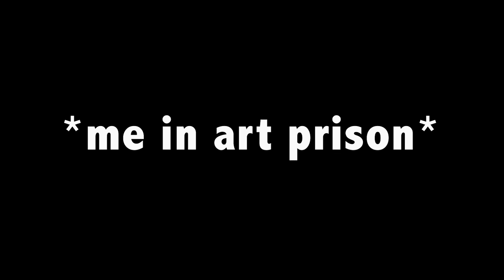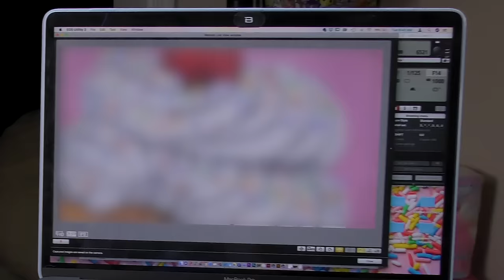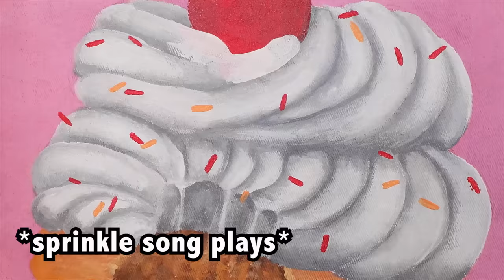I Painted My Clothes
Hey Guys! Today I am trying something slightly different. I'm still painting on something. of course. BUT, today I am going to be painting on...my clothes? LOL
I love jean jackets, so I thought it would be really cool to create a custom painted jacket. It kinda turned out weird, but ya know. That's pretty standard for my channel. I hope you like cupcakes, with sprinkles!!

PICKLE THE DINOSAUR IS SOLD OUT.  We sold all of them in under 12 hours. Like I said, we didn't have that many in stock. But I didn't think they would go THAT fast 😂 So sorry to all of you who have missed out! We are getting HUNDREDS of messages asking about a restock and international shipping. Here are the answers:
RESTOCK: Like I said in the video I have no clue when or if we will restock. These take a minimum of 1 month to manufacture. So it's not going to be any sooner than that if we do decide to restock. I always give my followers a heads up before I launch so they have enough time to purchase before merchandise sells out.
INTERNATIONAL SHIPPING: We are working on it!! It's a lot of logistics and paperwork to ship larger items internationally. I want to offer more products outside of the US in the future, but I can't make any promises for larger items at this point. Even though Pickle was US only, all items currently available on my shop are international in certain countries. We are doing out best to expand. Keep in mind this is a small business. It's just me and my family working on these things. We do our best to accommodate everyone!

If you try customizing your own jacket (or other clothing item), make sure you use a brush-on fabric paint. I am using Tulip Matte Paint (links below), but you need a fabric paint that is thin and opaque to do a "painting" like this. You can use puffy paint for more simplistic designs/lettering.

Paint (this is a 2 pack, of paint, I couldn't find the single pack)
Jean Jacket (same one I got)

ALSO. Not a super fun topic, but super IMPORTANT. There are some proposed rules that could affect some family-friendly creators on youtube in a HUGE way. as in, ending channels. I don't want you guys to panic BUT, please watch this video to help stop this from happening!!

Hey! my name is Moriah (pronounced muh-rye-yuh 😂 ) and this is my channel. obviously. I'm 25 and like doing anything creative...and being snarky. just a lil. I make a lot of decorating and painting videos here. I'm obsessed with editing and adding lil bits to my videos, so if that's not your thing. oof you may hate this haha. I paint on squishies, thrift store finds, and other random things I pick up. I also love to draw, but don't expect anything too skilled, I'm not the best at that haha. You will also find occasional crafting/testing crafting kits on my channel which are always a hot mess. And even some baking (REALLY bad at that, but it's fun to try LOL).

CURRENT SERIES:
Bake With ME: Recreating squishies I've decorated in real life
Squishy Unboxing: Opening used squishy packages sent from viewers

___UPLOAD SCHEDULE___

CREATE THIS BOOK:

CREATE THIS BOOK 2:

ME SOCIALS

_MAIL ME_